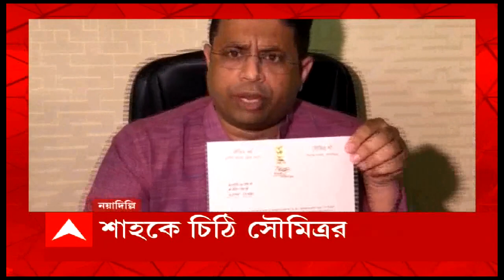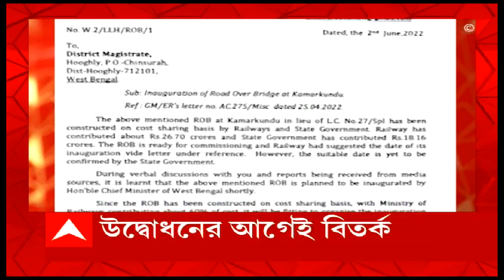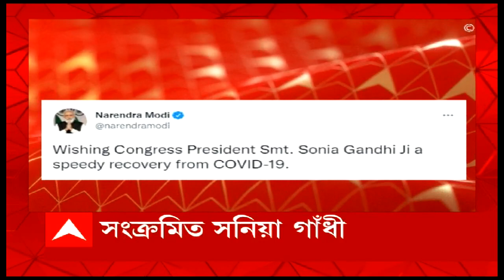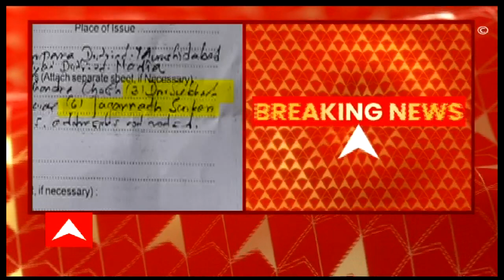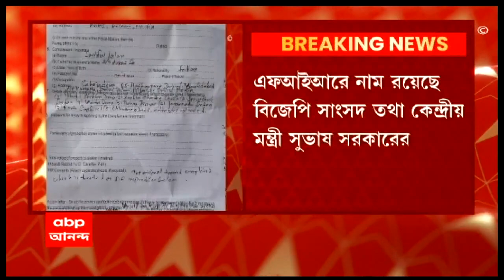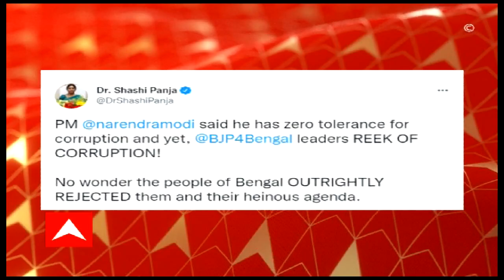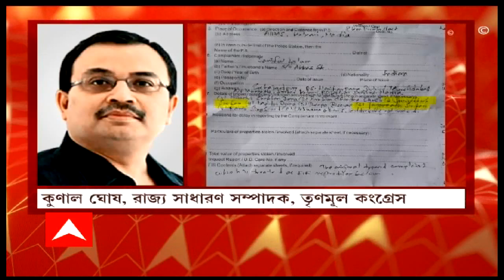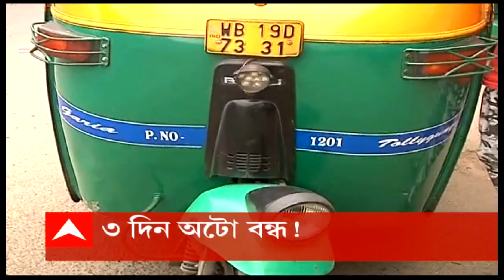7.30 e Saradin: মুম্বইয়ে ভারসোভা শ্মশানে সম্পন্ন হল কে কে-র শেষকৃত্য, সুরে সুরে বিদায় গানের জাদুকরকে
সুরেলা অধ্যায়ের পরিসমাপ্তি। চোখের জলে আজ গোটা দেশ শেষ বিদায় জানাল গানের জাদুকরকে। মুম্বইয়ে ভারসোভা শ্মশানে সম্পন্ন হল কেকে-র শেষকৃত্য। শেষ শ্রদ্ধা জানাতে সকাল সাড়ে ১০টা থেকে আন্ধেরি ওয়েস্টে পার্ক প্লাজার বাসভবনে রাখা ছিল কে কে-র নশ্বর দেহ। সেখানে প্রয়াত গায়ককে শেষশ্রদ্ধা জানান জাভেদ আখতার, হরিহরণ, অলকা ইয়াগনিক থেকে শ্রেয়া ঘোষাল, শান্তনু মৈত্ররা। সঙ্গে আরও খবর।